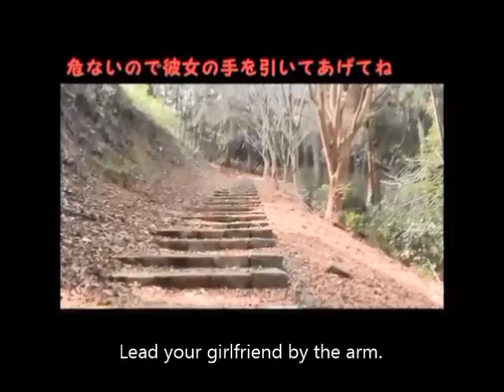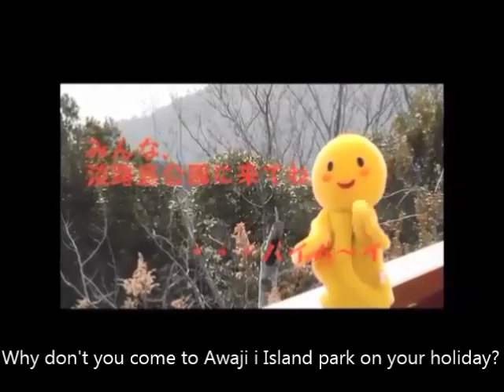Awaji Guide: Awaji Island Park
The rich nature and the beautiful flowers will heal your mind.